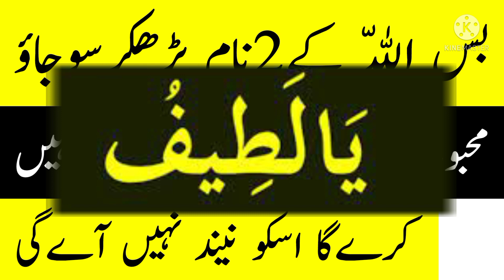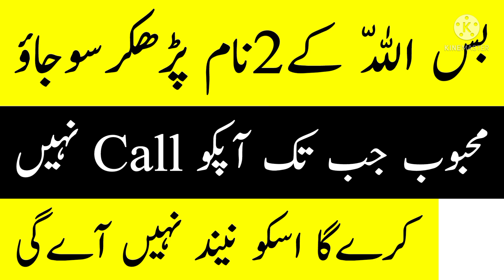Sirf Allah Ke 2 Name Parhen Mehboob Foran Call Karega | Kisi Ko Apna Deewana Banane Ka Wazifa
About video :

Aaj ki is video mein apko sirf allah ke 2 namo ka mohabbat ka boht hi powerful aur asan wazifa diya gaya hai

Ham se rabta karne liye hamari website par visit karen